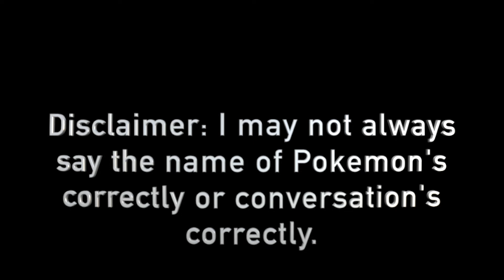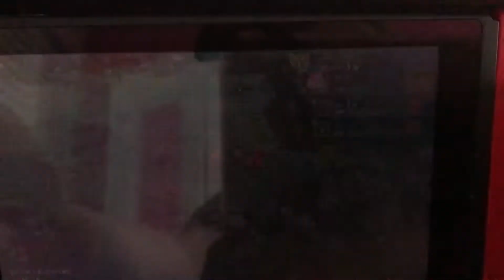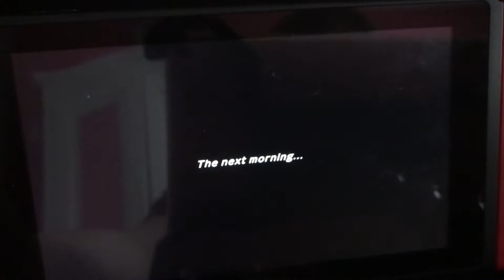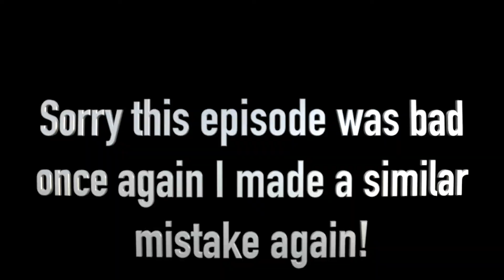Pokémon Mystery Dungeon Rescue Team DX episode 5 (Read the description￼)￼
Sorry this was another bad episode! ￼
Hopefully the next one will be better, but probably the most of the episodes will be a while until I finally complete the mission￼. As I do some of the easier missions in the next few episodes￼. We’ll see what happens though￼￼!
￼but I hope you enjoy this video even if it wasn’t all that good￼.
The next episode will be Pokémon shining pearl part 5/episode 5 Will be coming up next for maybe next weekend or next Friday￼￼.
I’m gonna go take a nap now because I’m tired and sleepy 🥱 🛌 ￼😴. Bye 👋🏻 💤